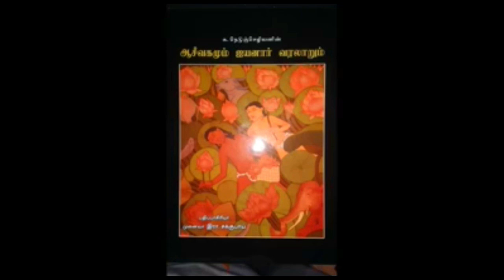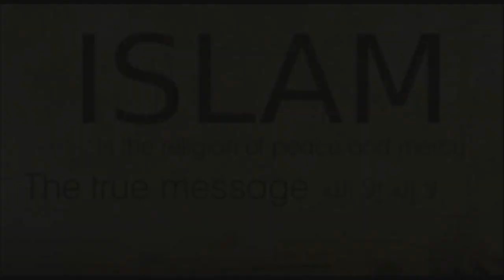இஸ்லாம் ஆசிவகத்தின் பிரிவு | pari salan latest speech | new narrative Video | public speaking